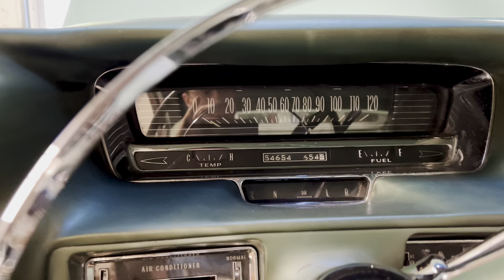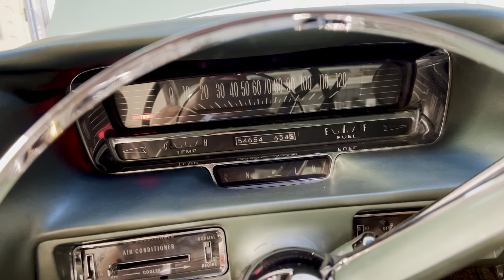1959 Cadillac Fleetwood cold start